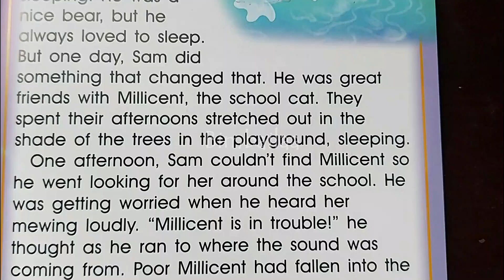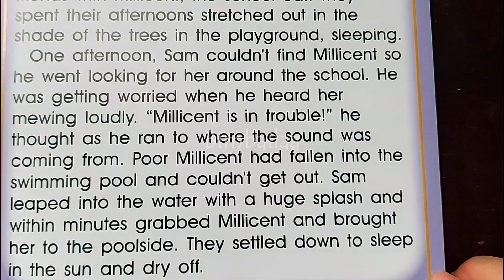New Bedtime Story about Sam to The Rescue - Short Story Episode 4